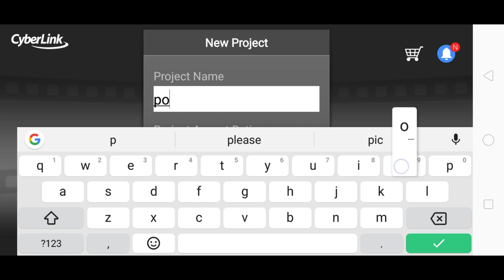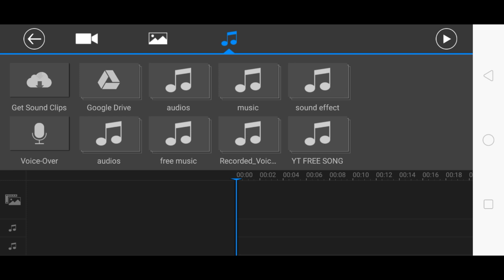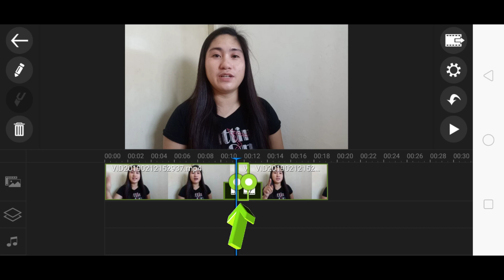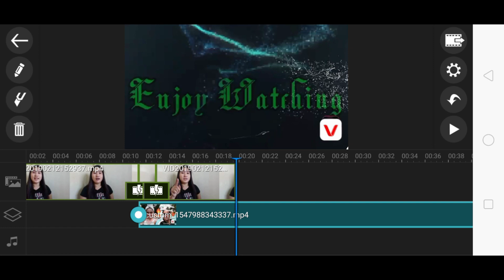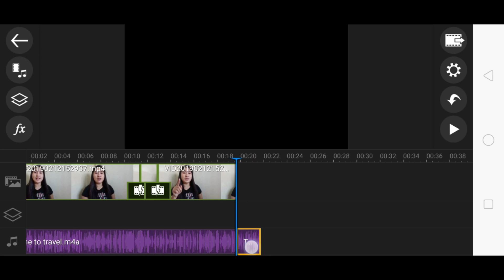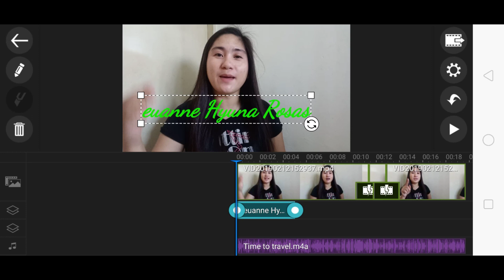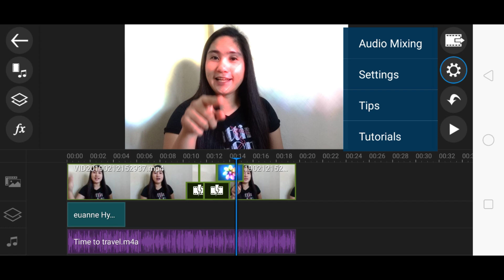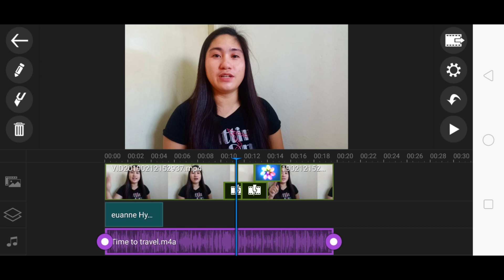ANDROID VIDEO EDITING:CYBERLINK POWERDIRECTOR TUTORIAL ON ANDROID I Euanne Hyuna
Hello Friends,
Today I will tell you how to edit video on Android with CYBERLINK POWERDIRECTOR! This Tutorial shows you  exactly how to do it.😁
NO HATE , SPREAD LOVE , Let's be friends ❤️.

Write to me:
Blk-3 Lot-2 Ph-3 Celestine Homes Brgy. Marinig Cabuyao, Laguna Philippines 4025
Equipment use to editing, vlogging and Thumbnail.

📽️ Oppo F9
💻 Power Director
📱 Photo Grid
🎞️ Intro Maker
📡 Royal Cable - Internet Connections